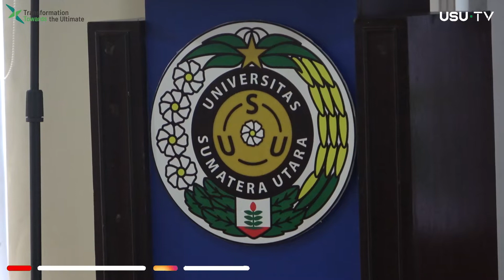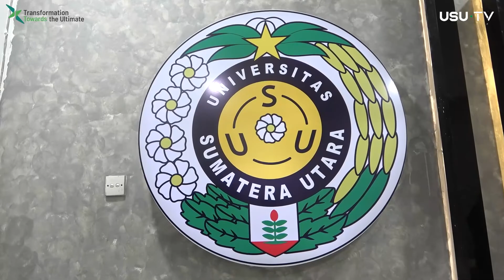USU Bahas PILMAPRES 2022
HUMAS USU - Universitas Sumatera Utara (USU) menggelar Agenda dan Program Prestasi Nasional (PUSPRESNAS) Kemendikbud Ristek. Digelar di Aula Mieke Wijaya Fakultas Ekonomi dan Bisnis (FEB) pada 24-25 Mei 2022, kegiatan tersebut membahas tentang Pemilihan Mahasiswa Berprestasi (PILMAPRES) USU tahun 2022.